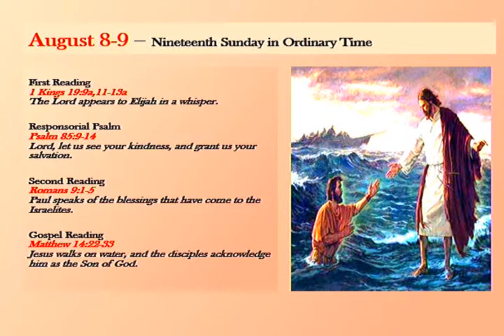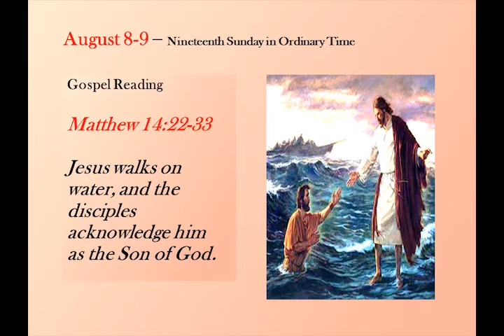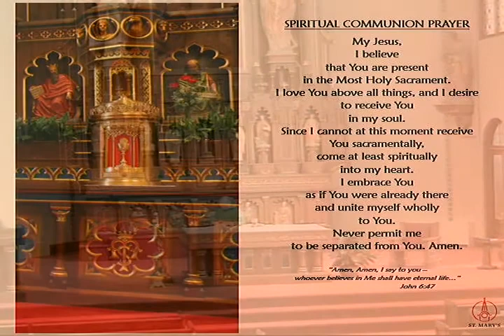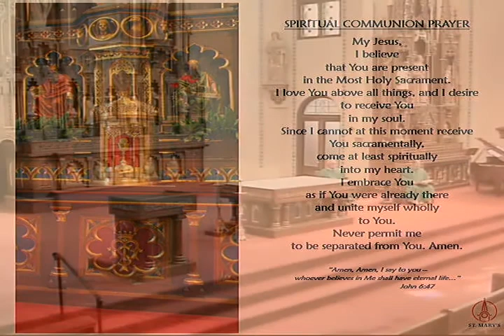St Mary's Mass 8 9 20